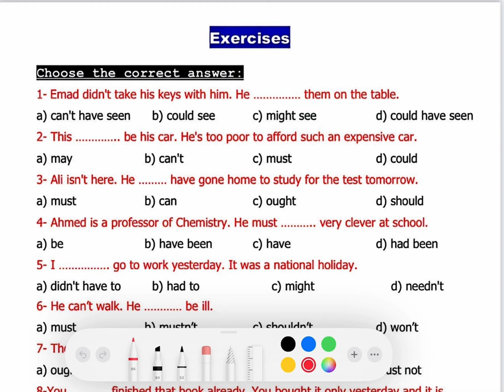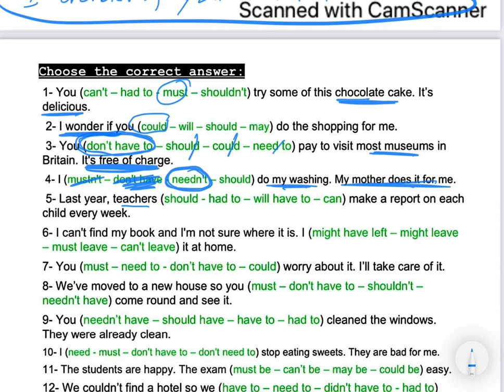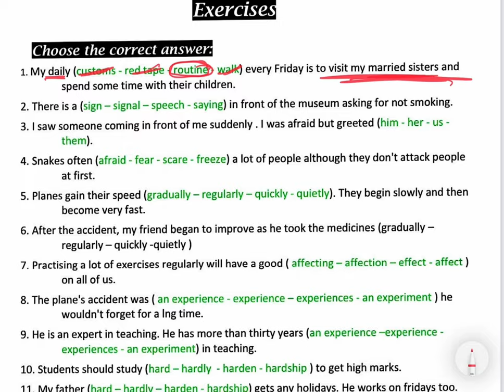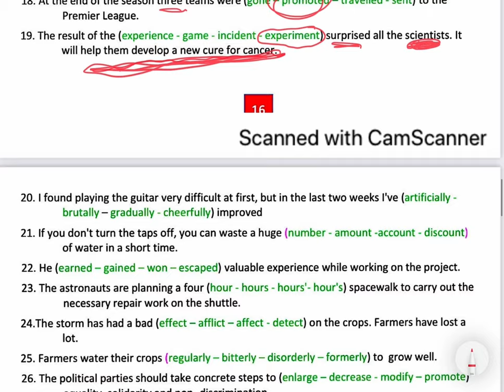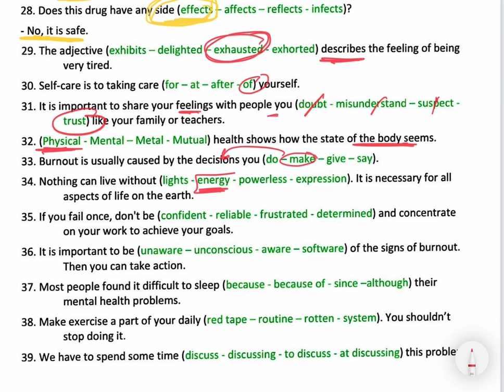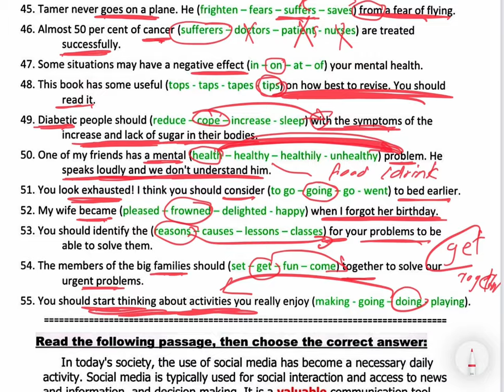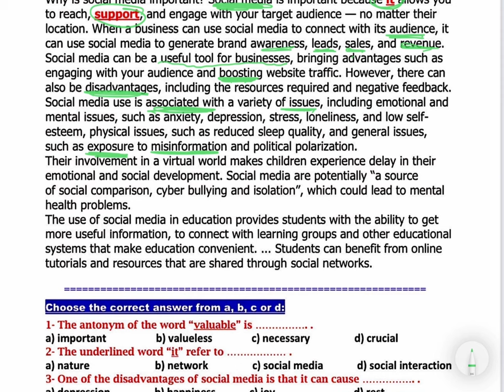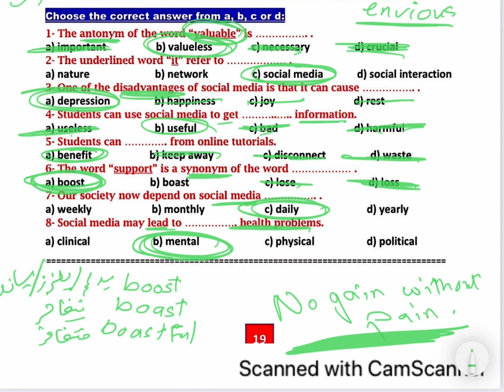الصف الثالث الثانوي ٢٠٢٤ | حل واجب ملزمه unit 4. P. 2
الصف الثالث الثانوي لغه انجليزيه ٢٠٢٤